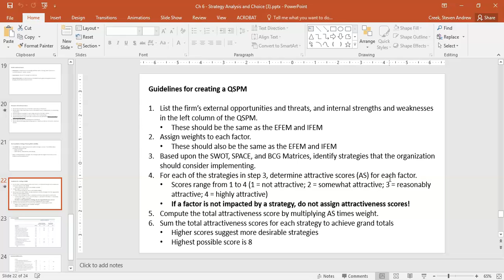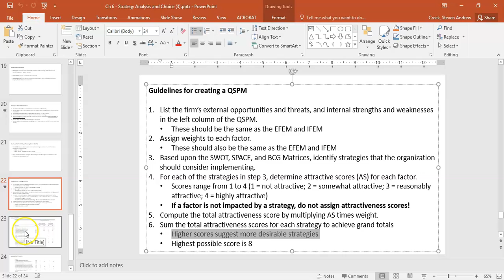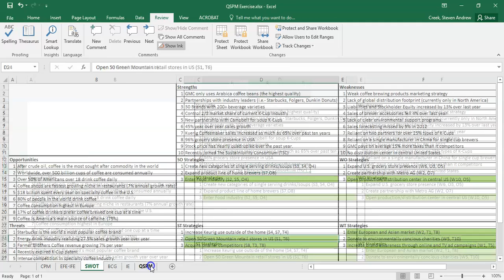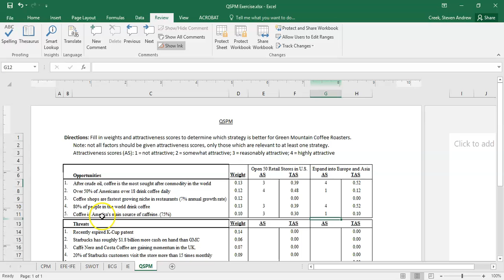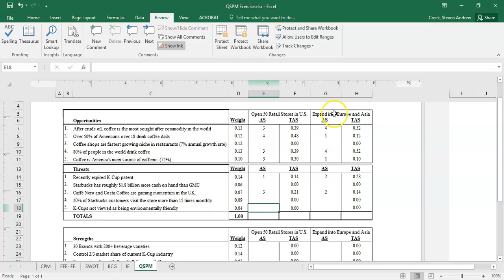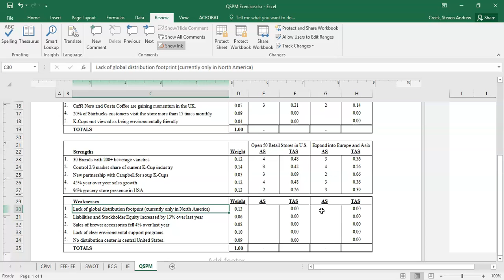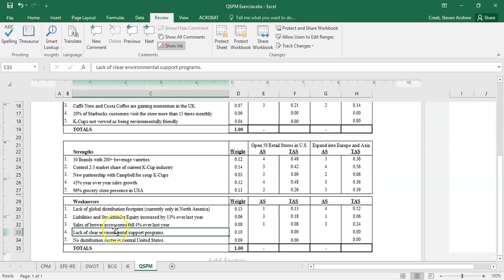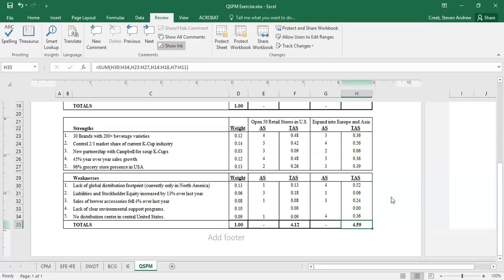QSPM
How to create a Quantitative Strategic Planning Matrix (QSPM).